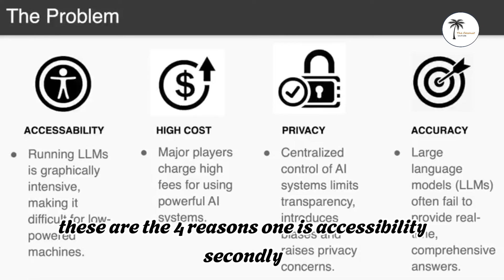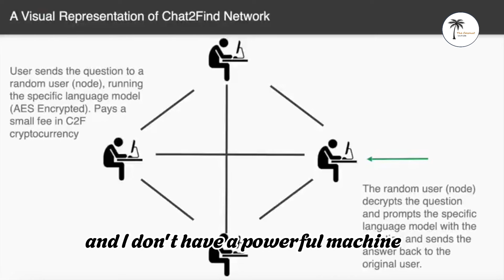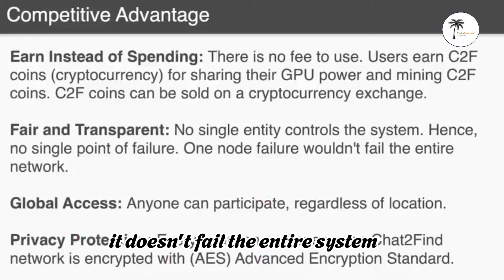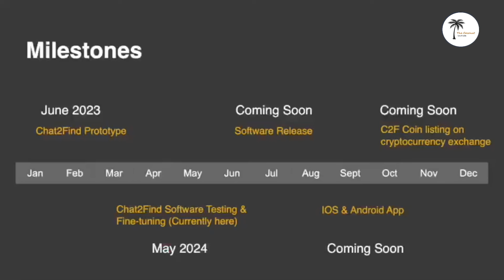Chat2Find Specialized AI Assistants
Chat2Find AI is an internationally reputed company founded by Sri Lankan born entrepreneur to provide cutting edge AI solutions to users who seek unbiased, real-time information through groundbreaking decentralized AI networks. Chat2Find hold the reputation of being the pioneers in developing first-ever decentralized AI network powered by the blockchain technology.